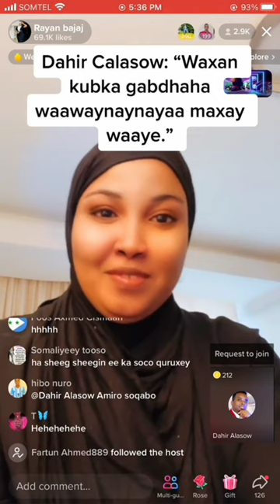dahir calasow iyo rayan bajaj 😂